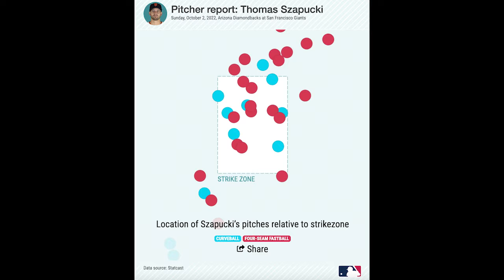Thomas Szapucki Pitching Highlights vs Dbacks 11/20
SF Giants pitcher Thomas Szapucki 4-SEAM Fastball and High-Velocity Curveball Highlights